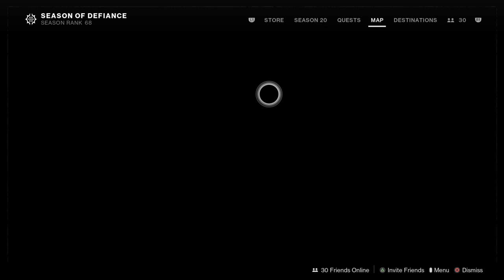Destiny 2_20230508015658